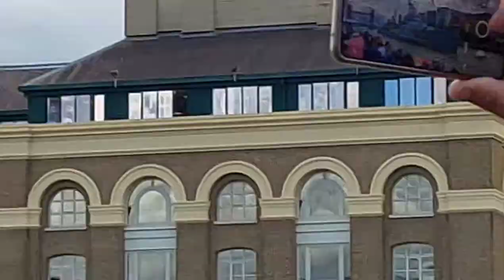London Thames River Cruise